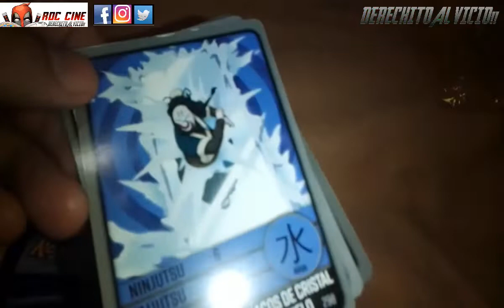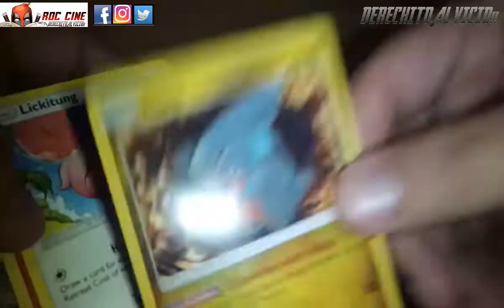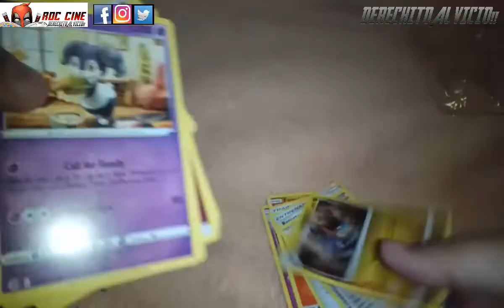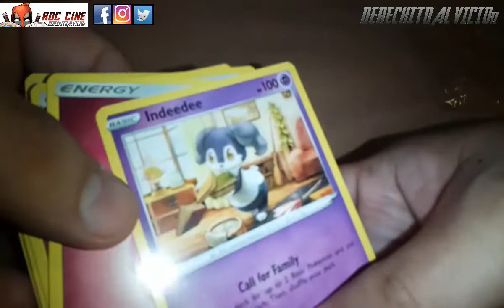[RDC] Buscando Cartas En El Parque - Cambiamos Cartas Pokemon y Naruto Shippuden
Derechito al Vicio! Somos RDC Cine y en esta ocasion te mostraremos como se vive la experiencia de buscar cartas en las ferias de los parques.

Hay puestos que atienden todos los dias, hay grupos que s ejuntan cada domingo. Y casi siemrpe te podras encontrar alguna carta que te falte o algun sobre que ya no vendan en kioscos.